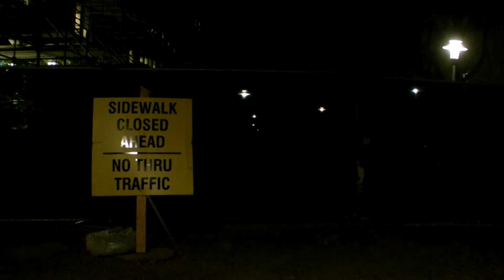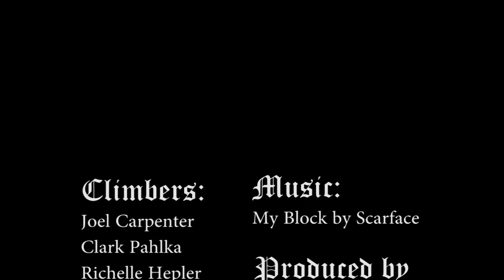U of H Buildering 2011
One fine night some friends and I go buildering at the University of Houston...

2016 Edit: UC underground crack no longer exists.  There has been a lot of construction